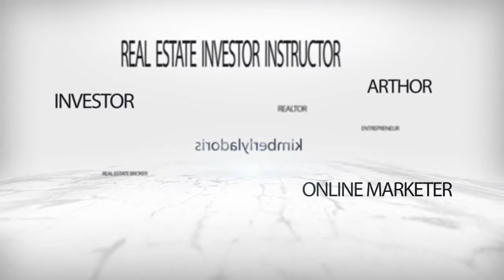Happy New Year to you! Count your blessings!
Kimberly
2131 Woodruff Rd